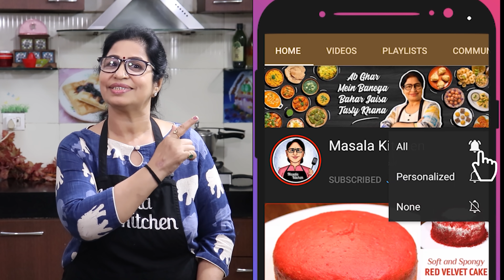Crispy Khakra Recipe l गारंटी है आज के बाद गुजराती खाखरा व मिर्ची का कूट्टा मार्केट जैसा ही बनेगा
Masala Kitchen Main Aaj Hum Laye Hai Bina Machine Ke Tasty & Crispy Khakra Aur Instant Green Chili Pickle, Itna Tasty Ki Khate Hi Jayenge.

आज मसाला किचन में हम लाये है गुजराती खाखरा और टेस्टी हरी मिर्च का अचार। क्रिस्पी खाखरा और इंस्टेंट हरी मिर्च का अचार बना सकते है आसानी से। बिना मशीन के परफेक्ट खाखरा, मिर्च का अचार आपको बहुत पसन्द आयेगा | क्रिस्पी खाखरा बनाये बिना झंझट वो भी मिर्च की टेस्टी चटनी के साथ एक बार बना लिया तो स्वाद भूल नहीं पाएंगे | मसाला किचन में देखिये इंस्टैंट अचार और गुजराती खाखरा | गेहूं के आटे से बनाये परफेक्ट मार्किट जैसा खाखरा | मसाला  किचन | पूनम देवनानी रेसिपी

INGREDIENTS:
For Dough:
* Wheat Flour(गेंहू का आटा)-1.5 cup
* Salt to taste(नमक)- as per taste
* Cumin Seeds(जीरा)
* Roasted Kasturi Methi(कस्तूरी मेथी)
* Oil(तेल)- 3-4 tbsp
* Water(पानी) - some water

For Instant Green Chili Achar:
* Green Cilli(हरी मिर्च) - 100-125 gram
* Lemon(नींबू)-4-5 pieces
* Mustard Oil(सरसो का तेल)
* Fenugreek Seeds(मेथी दाना)
* Lemon Juice(नींबू का रस)
* Yellow Mustard Seeds(पिली राइ)- 1tbsp
* Fennel Seeds(सौंफ)
* Onion Seeds(कलौंजी)
* Red Mustard Seeds(काली राइ)
* Asafoetida(हींग)
* Turmeric  Powder(हल्दी पाउडर) - 1/2 tbsp
* Kashmiri Mirch Powder(कश्मीरी मिर्च) - 1 tbsp

RECIPE:
For Khakra,
In a bowl take some Wheat Flour, Salt-as per taste, some Red chili, some Turmeric powder, some Cumin Seeds, some Roasted Fenugreek leaves, some Oil mix it well make the tight dough by using water, keep it aside for some time. After that make a dough ball and roll it very thin and give it the shape by using a plate or thali, keep a tawa on flame, roast the khakra & make it crispy.

For Instant Green Chilli Pickle,
Take some Green Chilies wash them & cut them into small pieces, crush the Chilies in a Mortar and Pestle.
Keep a pan on flame put Mustard oil, some Fennel Seeds, some Yellow Mustard Seeds, some Red Mustard Seeds, put crushed Green Chili, some soaked Fenugreek Seeds, some Asafoetida water, some Turmeric Powder, some Kashmiri Red Chili Powder, Salt- to taste mix it well, cover it & cook it well. After 3-4 minutes put Lemon Juice and mix it. in this way, instant Green Chili Pickle is ready to serve.

KITCHEN PRODUCTS:
Chopping board
Serving Plate
Wooden spatula
Round Wooden Chopping Board
Steel Mixing Bowl
Measuring cup

Aaj Masala Kitchen me hum laye hain Gujarati Khakra & Instant Green Chili Pickle.Crispy Khakra banaye ghar par bahot aasan tarike se.Perfect Khakra,Mirch ka Achar aapko bahot pasand aayega. Khakra,bina machine ke perfect Khakra nashte me banaye.Ghar par Khakra banane ki aasan recipe dekhiye.Easy Gujarati Khakra Recipe/Easy Breakfast Recipe ghar me bana li to har bar yahi Gujarati Khakra aur Mirch Ka Achar banayenge.Instant Breakfast,Tea Time Snacks,Evening Snacks,Crunchy Khakra, Hari Mirch Ka Achar/Mirch Ki Chutney,Easy Gujarati Recipes aap Masala Kitchen me zarur dekhiye.Masala Kitchen ko Subscribe karna na bhoolein | Masala Kitchen | Recipes By Poonam Devnani